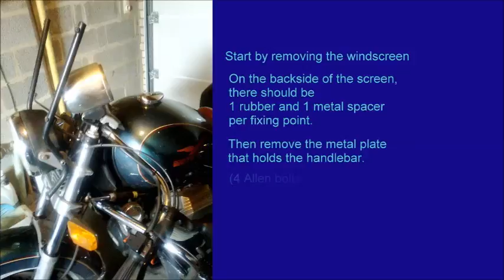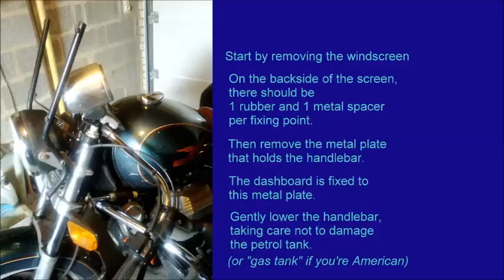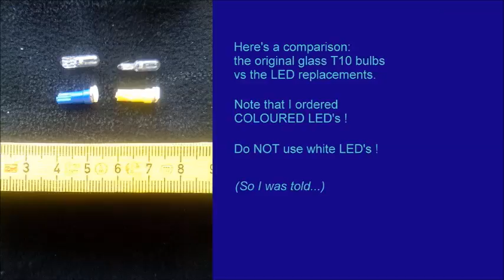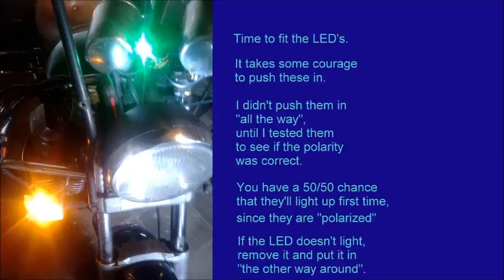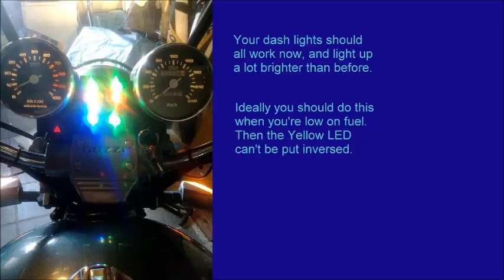LED Dash Moto Guzzi California III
Replacing the old incandescent dash bulbs by LED's
on a 1991 Moto Guzzi California III
LED's bought on Ebay
ramflashtrade
EUR 7,98 per pair
free postage